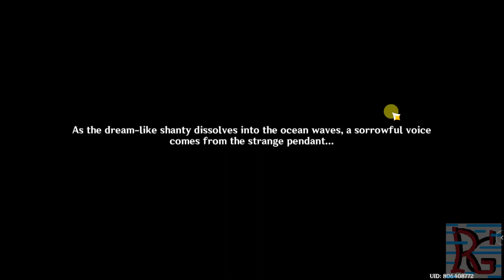Genshin Impact Gameplay Fontaine 4.0 World Quest - The Lone Phantom Sail